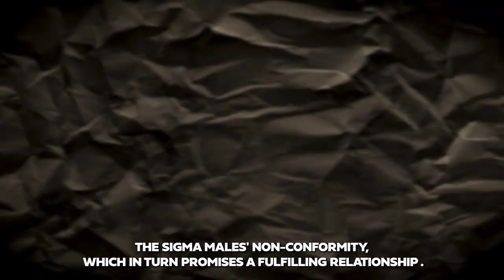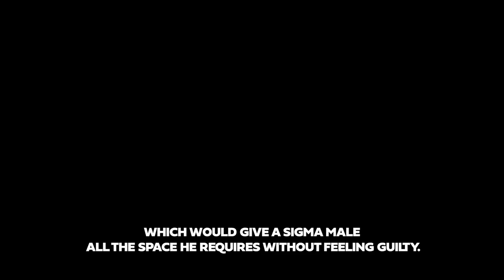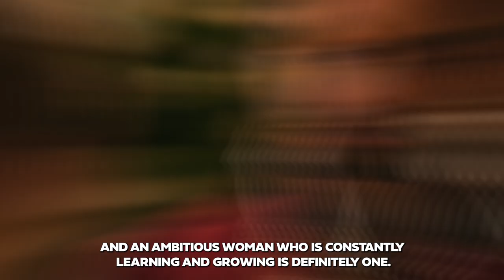The Perfect Woman For Sigma Males (MUST WATCH)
If you're curious in what makes the perfect woman for sigma males, you may want to watch this video to learn about the kinds of things you should keep an eye out for. Maybe you'll get some insight into the inner workings of sigma guys that you didn't have before.